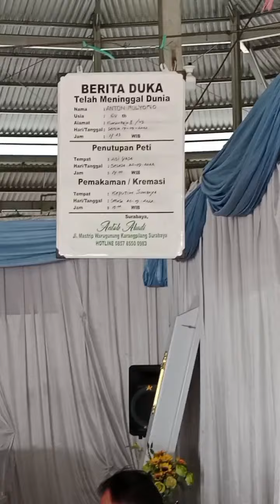Pelayanan Kedukaan Alm. Tn Anton Mulyono.